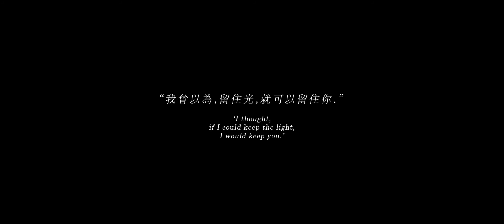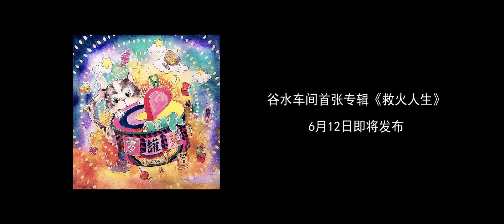谷水车间乐队音乐宣传片 Dream Can Music Promo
「我曾以为，留住光，就可以留住你。」
吉术斋导演贾思扬为兵马司唱片旗下美少女摇滚乐队谷水车间在日本拍摄制作了这部音乐宣传片。树影下徘徊的和服少女，霓虹闪烁的迷幻摇滚舞台。阴阳交替，梦的罐头正在缓缓打开。

A Music promo directed by Jia Siyang of GEEKSHOOTJACK for Chinese indie rock band Dream Can. Filmed in Osaka and Kyoto, Japan.
Dream Can will release their 1st album Next Month.